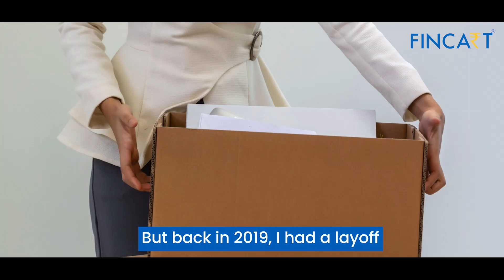Evangeline | Team Lead at Google | Fincart Testimonial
Meet our client Evangeline, who with the help of Fincart's financial services became debt free and plans to begin a completly boostraped startup.

✅You also might like these:-